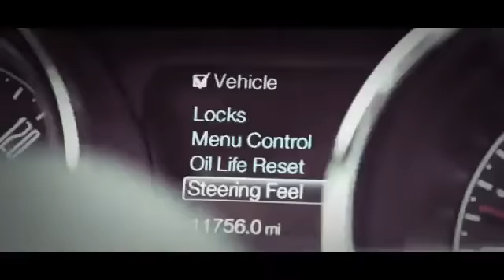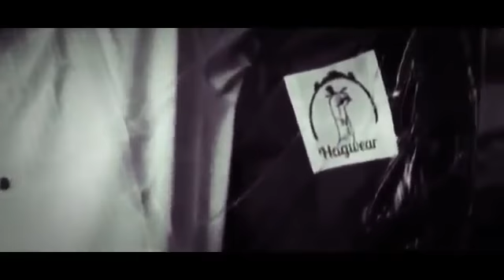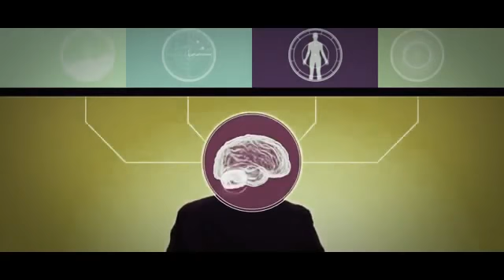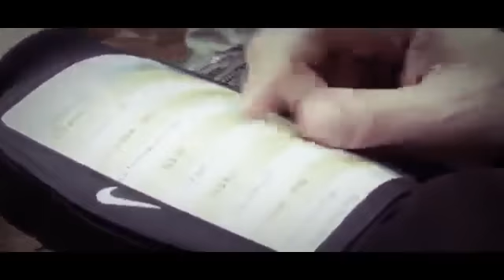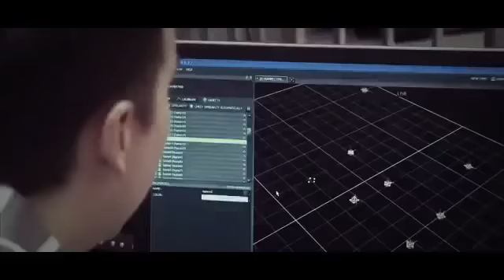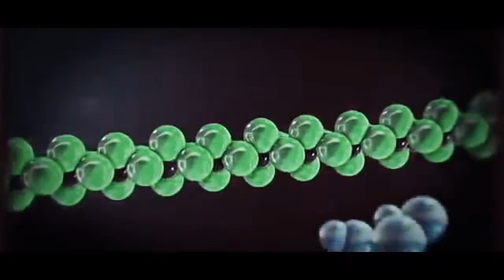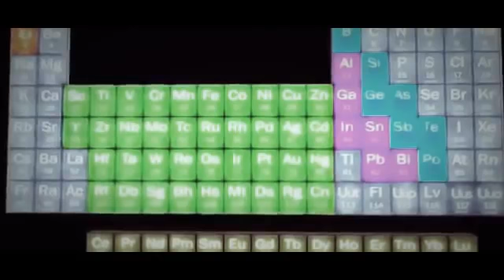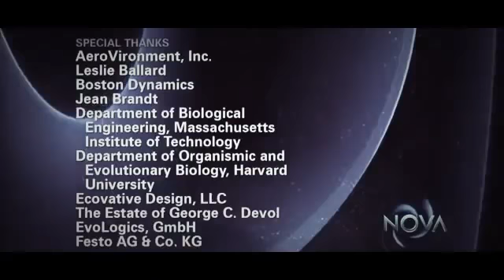Futuristic Technologies Youll See In Your Lifetime Mind Blow Documentary